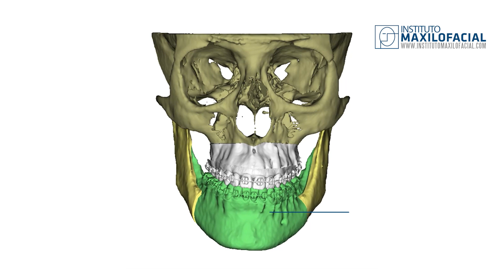Jaw surgery Case # 97: Marta - Class III, mandibular assymetry, maxillary hypoplasia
Marta came to our center to correct her facial asymmetry that bothered her when chewing. After looking for the best surgeon, she ended up in the hands of Prof. Hernández Alfaro, who performed bimaxillary surgery with mandibular centering and maxillary impaction. In the video, Marta tells us about her results, her recovery process and the time it took her to get used to her new face.